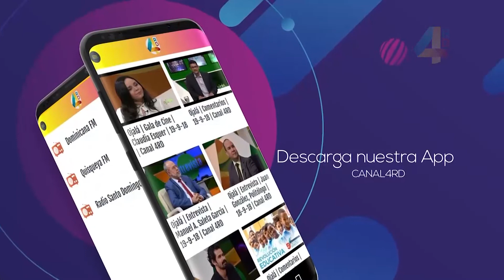Ramón Tejeda: “Los seguidores de Leonel son una minoría no cualificada”